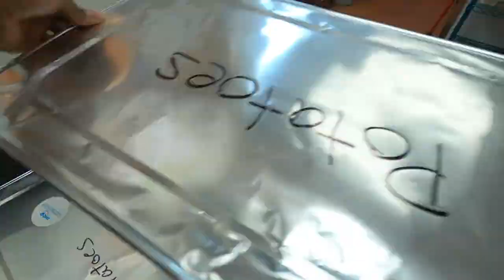What Do I REALLY Think About The DLIVRD APP?